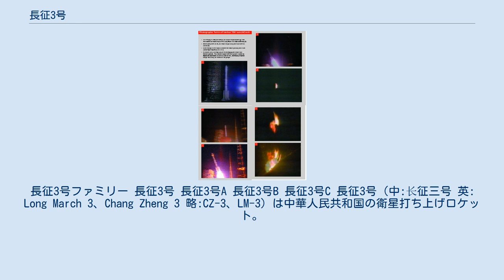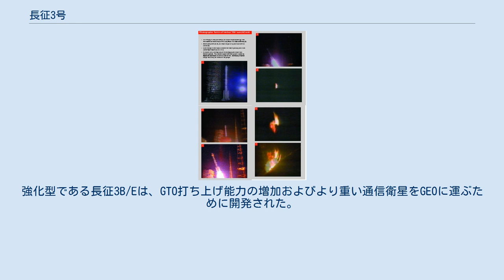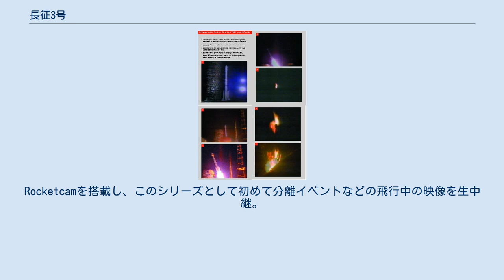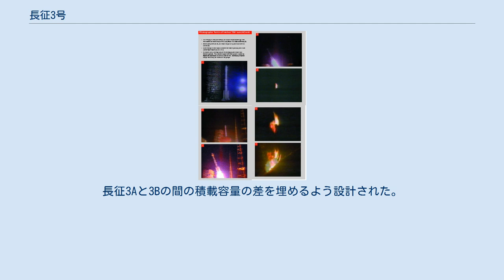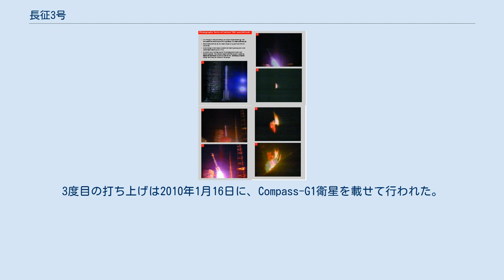長征3号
長征3号ファミリー 長征3号 長征3号A 長征3号B 長征3号C 長征3号（中:长征三号 英: Long March 3、Chang Zheng 3 略:CZ-3、LM-3）は中華人民共和国の衛星打ち上げロケット。
西昌衛星発射センターの第1ロケット発射施設（LC 1）から発射される。
三段式ロケット。
 1984年1月29日に初発射。
主にDFH-2クラスの通信衛星を静止トランスファ軌道に投入することに用いられた。
長征3号は第3段に信用性の問題を抱えており、上段の点火に二度失敗した。
現在は退役済みで、第3段を改良した、より強力なロケット長征3号Aにその役割を譲っている。
 長征3号A（长征三号甲火箭）はCZ-3AやLM-3Aの名でも知られる中国の衛星軌道用運搬ロケットである。
3段式で、通常は通信衛星や北斗測位衛星を静止遷移軌道に投入するために用いられる。
4基の液体燃料ブースターを備える大容量版である長征3号Bの基幹部分を構成する。
 長征3号Aロケットは西昌衛星発射センターの2エリアと3エリアから打ち上げられる。
初打ち上げは1994年2月8日だった。
2007年10月24日には、長征3号Aが中国初の月探査機嫦娥1号を打ち上げた。
長征3号Aは2011年12月2日時点まで22回連続で打ち上げを成功させた。
 長征3Aは長征3と長征2Cを元に開発された3段ロケットである。
その第3段は低温燃料（液体酸素および液体水素）により推進される。
またそれは人工衛星のGTO打ち上げ専用である。
GTO用途における打ち上げ能力は2,600 kgである。
そのフェアリングの固定外殻は直径にして3 mである。
 インテルサット708の打上げ失敗。
多数の人命が失われた 長征3号B（长征三号乙运载火箭）はCZ-3BやLM-3Bの名でも知られる中国の衛星軌道運搬ロケットである。
西昌衛星発射センターのエリア2から打ち上げられる。
4つの外部液体ロケットブースターを備えた3段式ロケットであり、長征3シリーズで最重量かつ長征ロケットシリーズ全体で最も強力な構成である。
そして静止軌道に通信衛星を投入するために主力的に用いられる。
導入された当時は、ロシアのプロトンロケットに次いで、世界でも2番目に打ち上げ能力を持つ使い捨て型ロケットだった。
強化型である長征3B/Eは、GTO打ち上げ能力の増加およびより重い通信衛星をGEOに運ぶために開発された。
 1986年、国際的な静止軌道通信衛星、特に高出力で重い衛星の市場における需要に直面し、それまでの長征ロケットの技術を基盤にして長征3Bの開発が始まった。
1996年2月14日の初飛行のとき、ロケットは飛行前2秒に誘導の失敗を被りピッチオーバーし、打ち上げ後22秒で村に墜落した。
インテルサット708衛星は失われ、多数の村人が死亡した。
その初打ち上げの後、続く10回の長征3Bと3B/Eロケットの打ち上げは成功した。
2009年に長征3Bが第3段の異常で打ち上げに部分失敗し、パラパDを計画より低い軌道に投入した。
しかしながら衛星は自身の軌道変換により予定の軌道に到達できた。
 長征3Bは長征シリーズの中でも最も強力な打ち上げロケットであり、長征3Aをコアステージとして4本の液体ブースターをその周りに取り付けたものをベースとしている。
全長は54.84mで、コア部の直径は3.35m、低軌道への打ち上げ能力は11,200 kgで、GTOへの打ち上げ能力は5,100 kgである。
2011年10月8日時点で17回打ち上げられている(長征3B/Eを含む)。
 長征3B/E(Enhanced)は長征3Bの打上げ能力強化形で、第一段と液体ブースターの長さを延長している。
これによりGTOへの打上げ能力が5,500 kgまで強化された。
初打ち上げは2007年5月13日で、このときアフリカ初の静止衛星であるNigComSat-1を成功裏に打ち上げた。
また2008年のヴェネサット-1の打ち上げにも使われた。
 嫦娥3号の打上げではさらに以下のような様々な改良が加えられた。
誘導機器に従来のレーザジャイロ2台に加えて衛星航法信号を追加。
Rocketcamを搭載し、このシリーズとして初めて分離イベントなどの飛行中の映像を生中継。
エンジンと制御システムの信頼性を93.8%から94.2%へ向上。
月遷移軌道への投入能力を3750kgから3780kgへと30kg強化。
ロンチウインドウを拡げられるようにするためにソフトウエアコード...